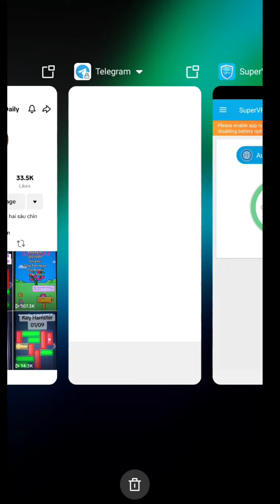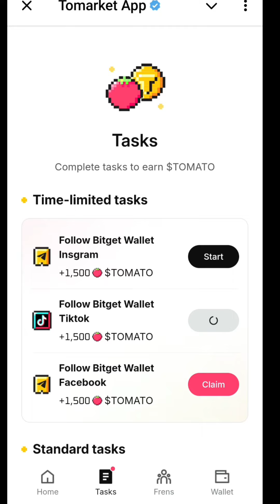Tomarket Airdrop Combo 3 September | Tomarket Daily Combo Today| Tomarket Spanshot 3 September